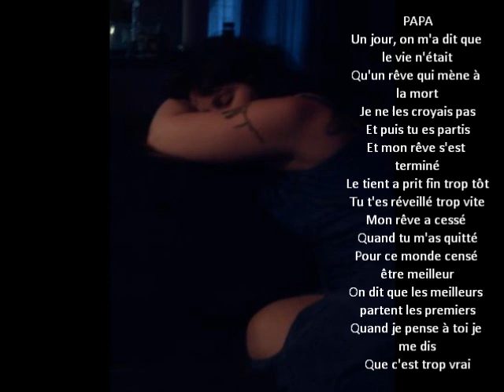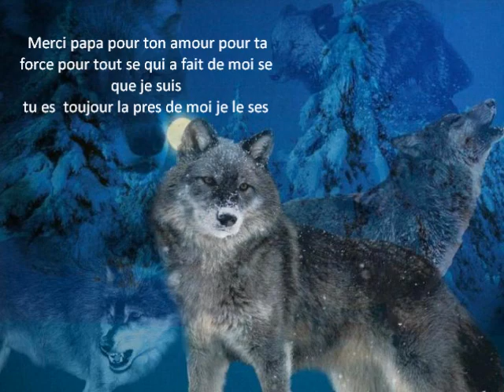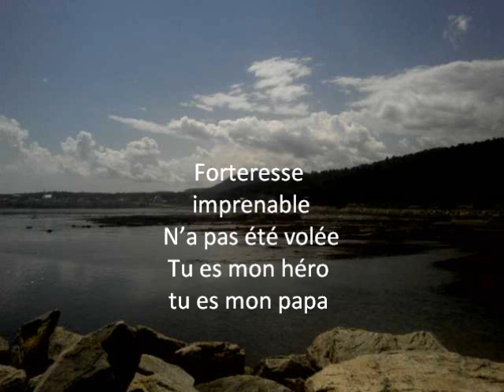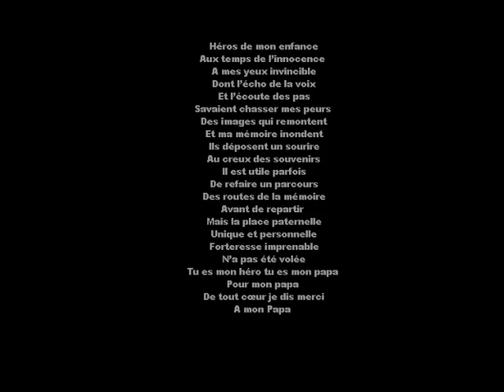Pour mon père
en mémoire de mon père